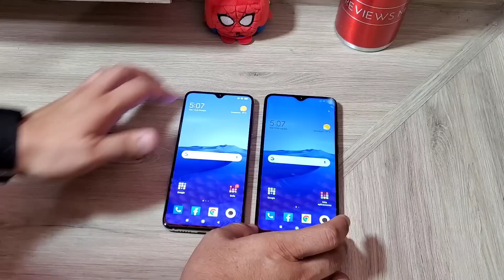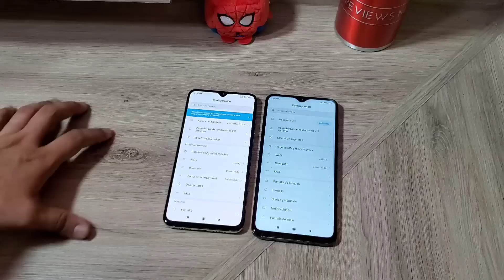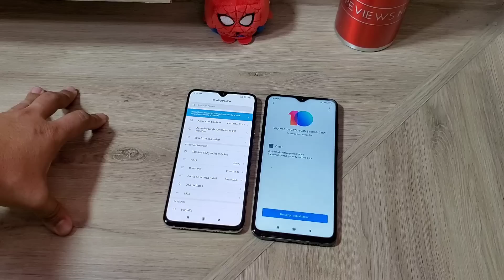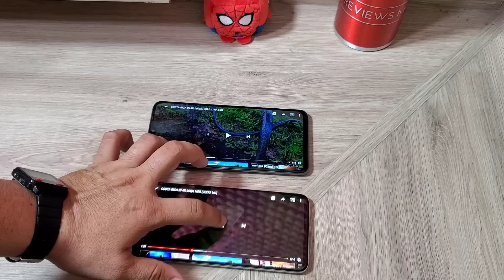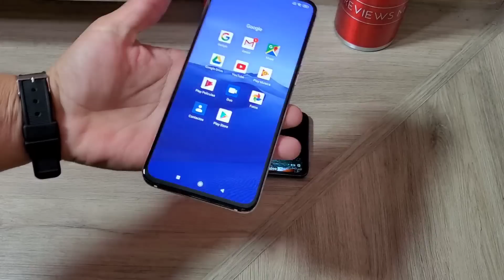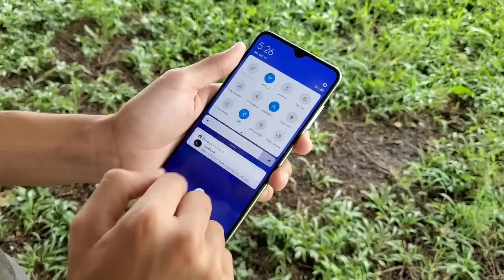Redmi note 8 pro VS Mi 9 Lite/ Podra Xiaomi ganarle a su Sub marca ???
Dos gama media enfrentandose para demostrarnos cual es el mejor equipo !!!

links de compra en AliExpress Hong Kong goldway:
Redmi note 8 pro

Mi9 lite